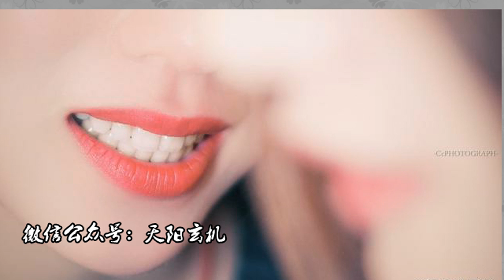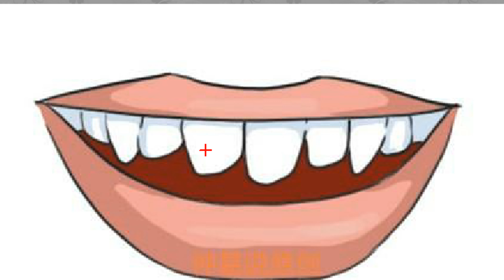面相：“狗齿”的男人脾气暴躁性格极差，不是良配